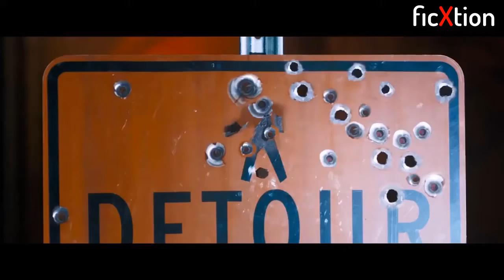Top 5 Best movies so far - 2018 / probably you missed